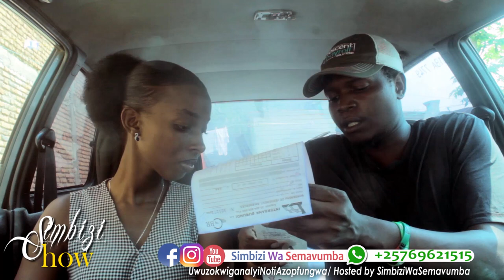UMUKOBWA MWIZA WA YESU YEMEYE KUMBERA UMUGORE/ NDAMUKOREYE VYOSE IMBERE YA CAMERA/ISI IRAHEZE TUBONA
Navukanye Imigisha, sinarinzi ko umukobwa wa Yesu yombera Umugore jewe SimbiziWaSemavumba... bibaye izuba riva yitwa Ishimwekandi...